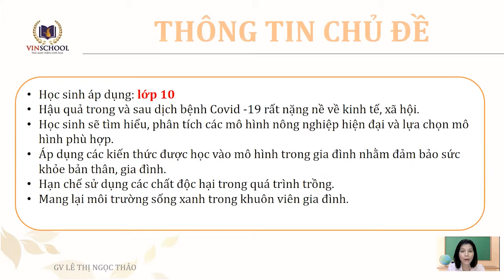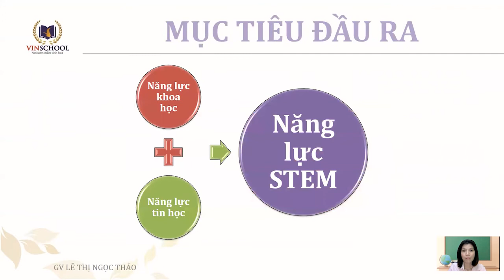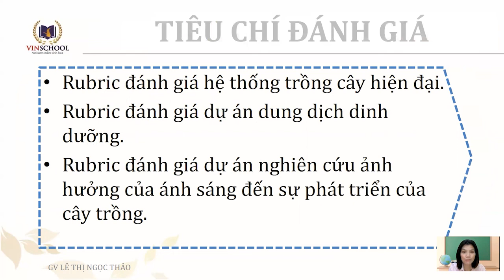VU017 Lê Thị Ngọc Thảo PTLC Vinschool Central Park